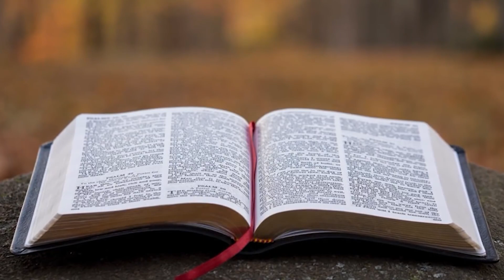16.11.2020 - Culto de Oração - Pr. Joaquim Gonçalves